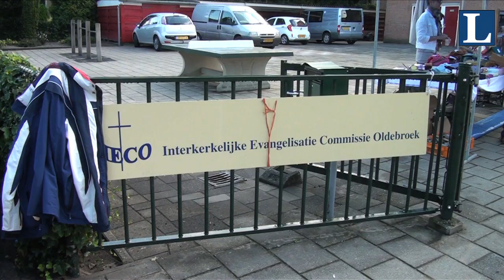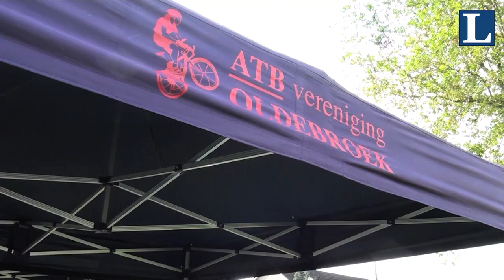Schapenmarkt 2013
Video impressie van 9:00 tot 16:00